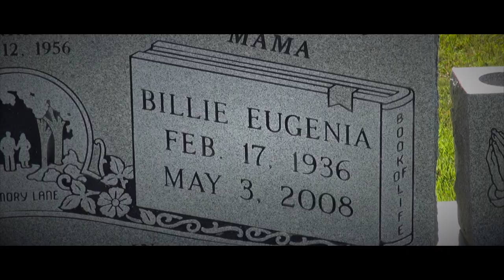Elvis & (GF) Betty McMahan Photo Location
On Episode #44 of Globetrotting with Trey... See the location today where a picture of young Elvis and his Laudersale Courts Girlfriend was Captured Once Upon a Time... plus learn some Lauderdale Courts Girlfriend stories of young Elvis Presley!

New Elvis Episodes each Tuesday and Special Episodes every now and then..

Globetrotting with Trey Theme by Jerry Wolfe (I own the Rights)

(I appreciate your Support & all Donations will go to travel expenses  to film shows)